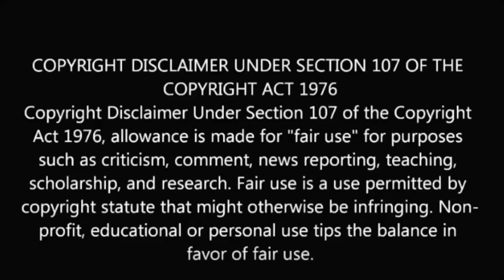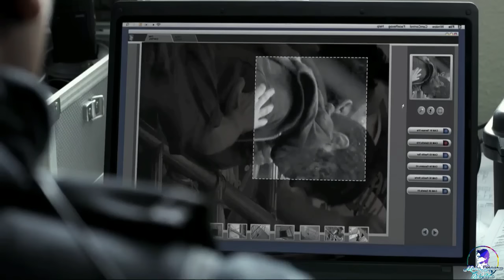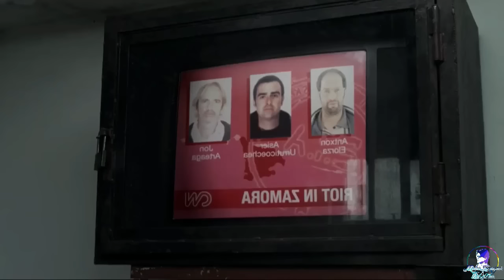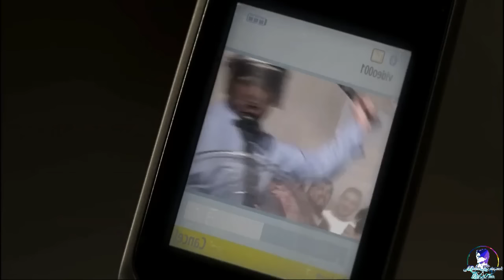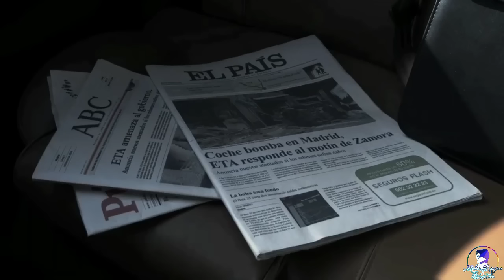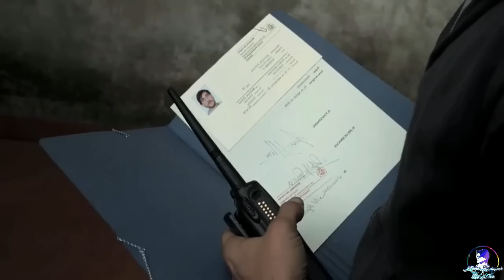True Story | During The Jail Break A New Young Gourd Stuck Among The Dangerous Prisoners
After an inmate leads a rebellion, a young guard tries to survive by impersonating a prisoner.

Thanks!!

full movies

hollywood movies

hindi movies

movie explained

movie hindi

hollywood movies

hollywood

movies 2021

fight scene

full movies

hollywood horror movie explained in hindi 2021

hollywood explained in hindi movie